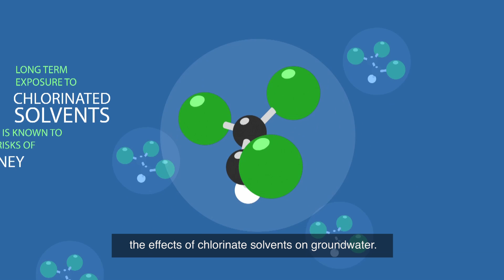Groundwater Contamination: Why Does It Matter?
If half the world’s population drinks or uses groundwater, what happens when it is contaminated?

This year’s winner is Professor John Cherry, whose work on groundwater science and technology is paving the way to a safer, more sustainable future.